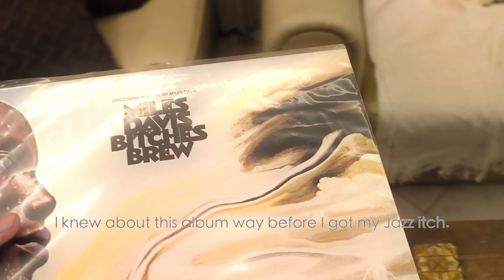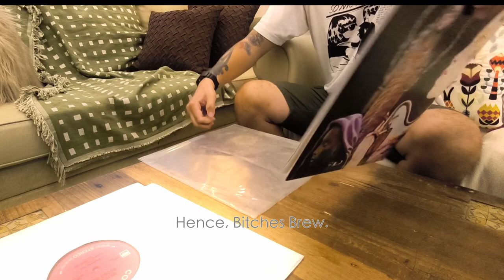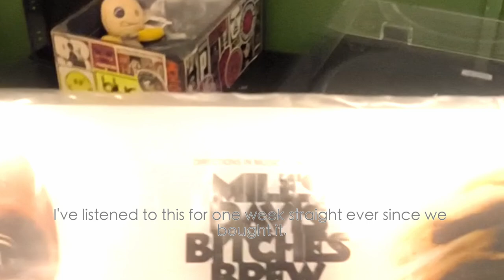Album Appreciation: Bitches Brew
My DaVinci Resolve Test:
My wife bought me this record to celebrate my 50th birthday.

Directions/camera/script/music score: Noel P. Nunez